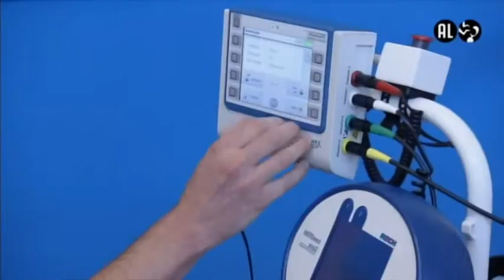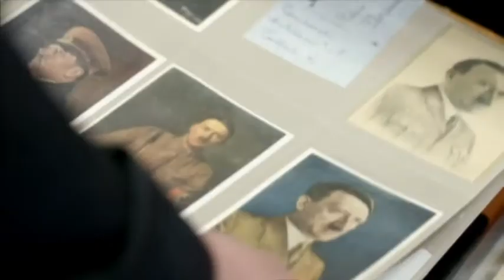NPO3 - Compilatie nieuwe vormgeving (16-4-2018)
Een compilatie van de nieuwe vormgeving van NPO3, in gebruik sinds maandag 16 april 2018. Na een paar jaar dezelfde design werd het tijd voor een opfrisbeurt; dankzij deze nieuwe netstyling zijn de overgangen tussen programma's, promo's en STER-blokken vloeiender geworden. Ook wordt hier voortaan het audiologo van de STER gebruikt, dat al enkele jaren op de radiozenders van de NPO te horen is.

De ontwerper van deze vormgeving is tot nu toe nog onbekend. De zenderstem die je hoort is van Paul Rabbering.